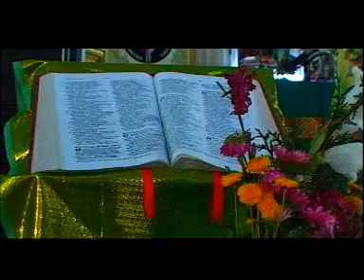kids song mother christian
kinjilam paithal
Lyrics & Music By Surendran Thrissur
Studio : Gloria Multimedia
Mathavu Song

Production : Light Ministries
V.N.Jose. Adhikari Building,Pavaratty P.O. Thrissur - Kerala